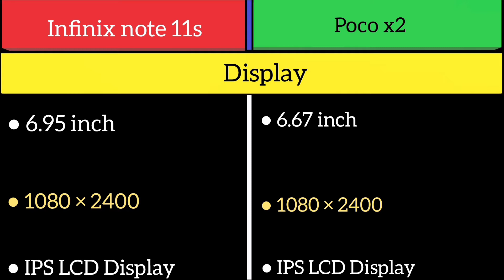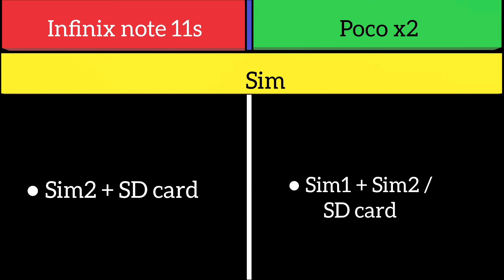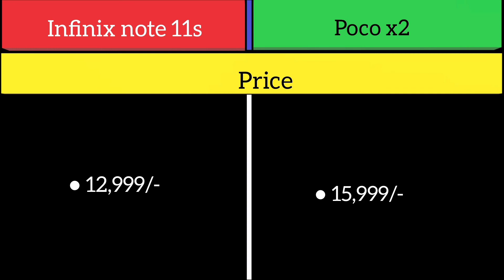infinix note 11s Vs Poco x2